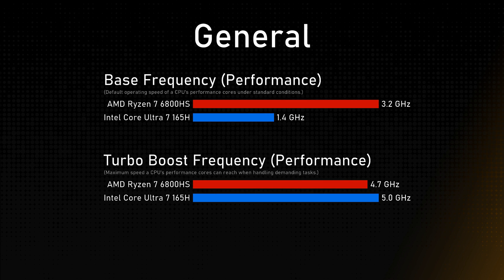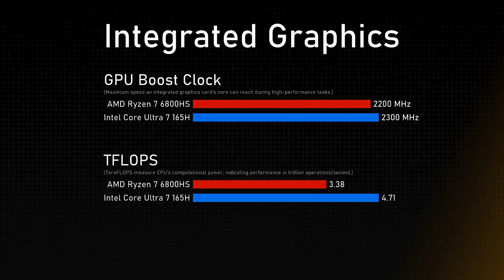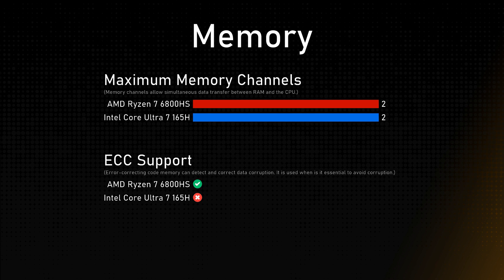AMD Ryzen 7 6800HS vs Intel Core Ultra 7 165H Comparison